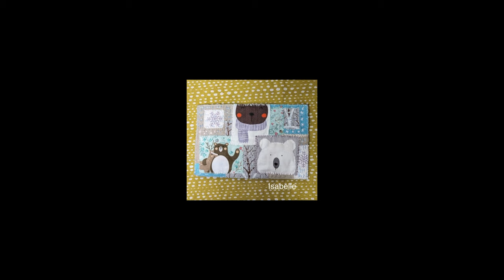Kooky Sew-a-long - KOOKY POSTCARD SAL - February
It’s February and that means It’s the Kooky Postcard Sal !   This months prompt is - Zodiac Mindwarp!

Introducing a Kooky Sew-A-Long!  This can be done in whichever way you fancy - slow stitched, machine embroidery, quilted or needle felt too!  Maybe you want to mix it up and combine techniques.
Every month there will be a prompt to follow - do each month or pick and choose - there are no postcard police :)

If you didn’t get to make last months prompt - no worries!  Just jump in whenever you like and if you want a full set then feel free to go and look at that months prompt and make it :)

The only rule is that the piece should be postcard sized -  4” x 6”. You can do landscape or portrait.

I will be posting a video on my YouTube channel of my interpretation of each prompt at the beginning of the month. You can take the prompt literally or not - there is scope in each one for lots of options.

I’m hoping you will want to join me on the postcard journey!

Swipe across for all the prompts - they are on blocks of four.

The hashtag for posting your pieces to show here on Instagram is

Every month change the end of the hashtag to either Jan Feb Mar April May Jun July Aug Sep Oct Nov Dec
For example:

This way I can keep an eye out for all the ones for the month :)
Happy stitching, felting or quilting!!

Join us on the Arty Fartists Discord channel hosted by Annie Claxton of ​⁠@artyfartyannie here on YouTube.